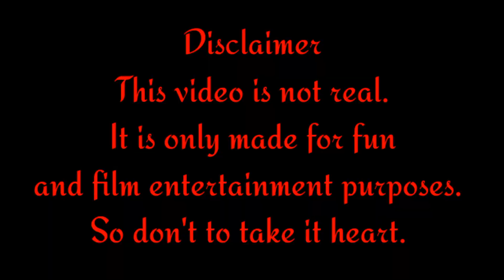Horrifying Tiger attack on child part-24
In this video you will see horrifying Tiger attack on child during the hunt